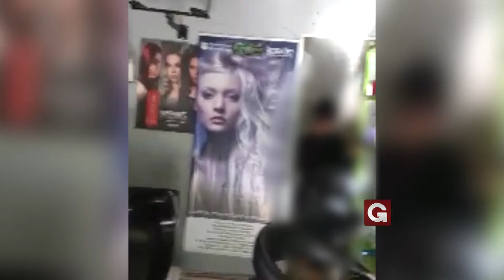Filhas são acorrentadas e mãe é presa pela Polícia Militar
Segundo a mãe as meninas estão envolvidas com prostituição e drogas